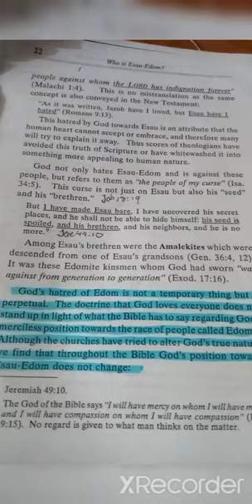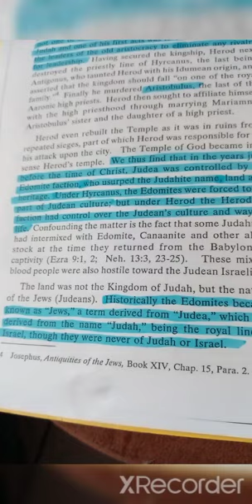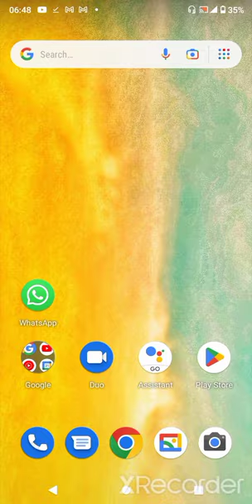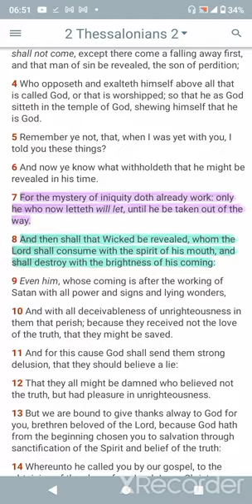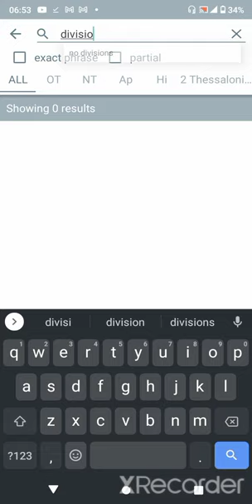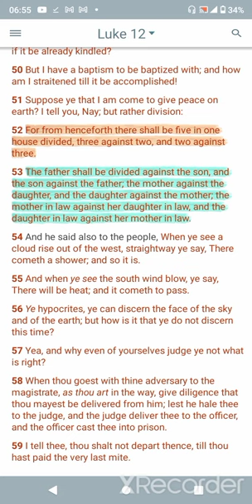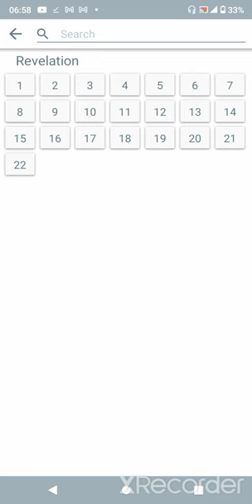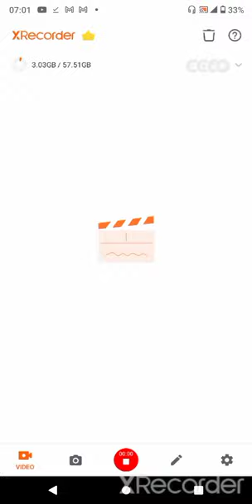IDUMEA INFILTRATES A NIGERIAN CHURCH WITH HIS DOCTRINE